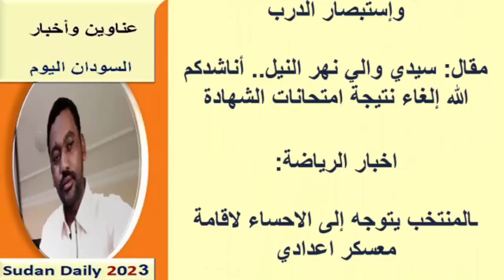عناوين الصحف السودانية اليوم الجمعة 11 أغسطس 2023م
أخبار السودان اليوم  | عناوين الصحف الصادرة صباح اليوم عناوين الصحف اليومية
نستعرضها معكم عبر اليوتيوب ومدونة المورد نيوز:
عناوين الصحف السودانية الصادرة اليوم الجمعة 11 أغسطس 2023م
لتفاصيل أكثر الرجاء زيارة رابط الموقع:
يمكنك متابعتنا عبر منصاتنا على :
صفحة الفيس بوك :
صحف الخرطوم
صحف السودان